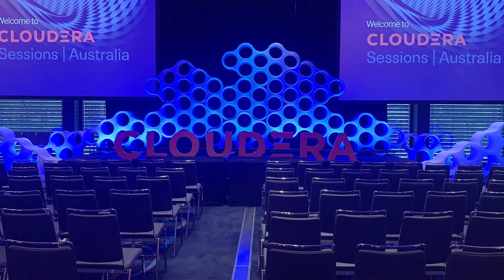Cloudera 3D Letter Stage Set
3D letters out of 40mm timber,

All sprayed orange to match Cloudera's pantone colour, with individual stands fixed through the base